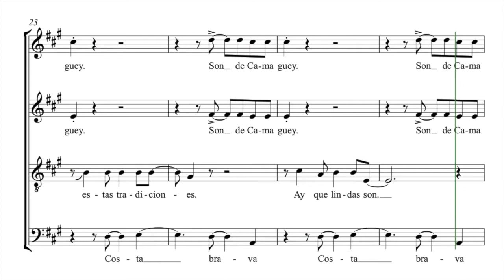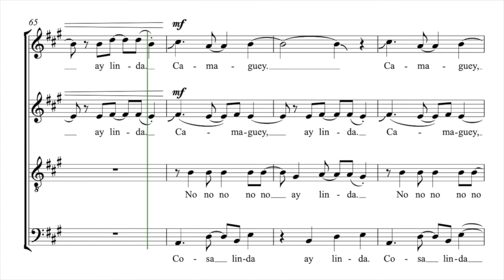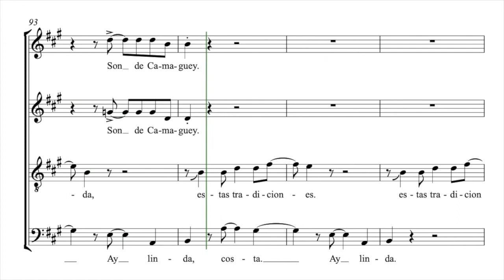Hatfield, Stephen | Son de camaguey | Guide voix Altos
Semaine 1 - Séance 1 :
1. Écouter une fois le guide voix tutti et repérer à l’intérieur de la polyphonie votre voix
2. Chanter dans votre tête une fois votre partie en écoutant le guide voix de votre voix
3. Chanter votre partie deux fois en chuchotant en même temps que la diffusion du guide voix de votre voix

Semaine 1 - Séance 2 :
1. Chanter une fois dans votre tête votre partie en écoutant le guide voix de votre voix
2. Chanter deux fois votre partie en chuchotant en même temps que la diffusion du guide voix de votre voix
3. Chanter une fois votre partie à voix haute en même temps que la diffusion du guide voix de votre voix

Semaine 1 - Séance 3 :
1. Chanter une fois votre partie en chuchotant en même temps que la diffusion du guide voix de votre voix
2. Chanter deux fois votre partie à voix haute en même temps que la diffusion du guide voix de votre voix
3. Chanter une fois votre partie à voix haute en même temps que la diffusion du guide voix accompagnement

Semaine 1 - Séance 4 :
1. Chanter deux fois votre partie à voix haute en même temps que la diffusion du guide voix de votre voix
2. Chanter une fois votre partie à voix haute en même temps que la diffusion du guide voix accompagnement
3. Chanter une fois votre partie à voix haute en même temps que la diffusion du guide voix tutti

Semaine 1 - Séance 5 :
1. Chanter une fois votre partie à voix haute en même temps que la diffusion du guide voix de votre voix
2. Chanter une fois votre partie à voix haute en même temps que la diffusion du guide voix accompagnement
3. Chanter deux fois votre partie à voix haute en même temps que la diffusion du guide voix tutti